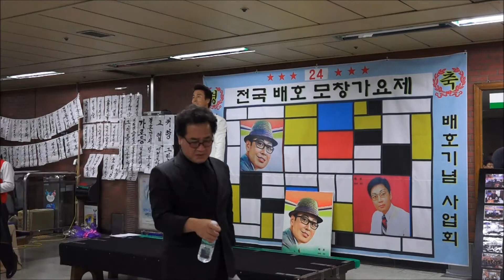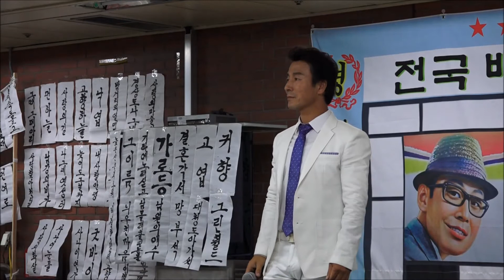[npbs tv 경찰방송] 초대가수 유비 / 파도 , 24회 전국 배호 모창 가요제 ..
전국 배호 모창대회 / 진행 MC: 가수 유비 / 파도
경찰방송 실시간 생방송..
2015년 09월 19일 서울특별시 용산구 삼각지역내..